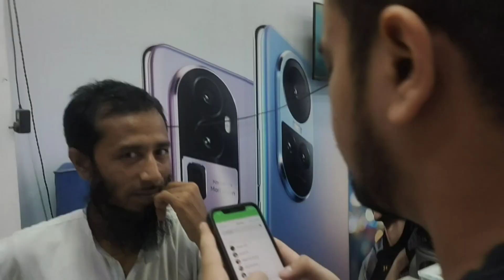दुकान पर पुरे दिन मशक्कत के बाद हुआ एक फ़ोन सेल#और रक्षा ने बनाया आलू पूरी